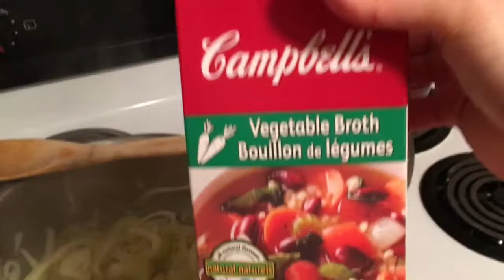Oil Free Cauliflower Soup / Struggles with onions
Here I am just making some soup at Moms while the tears roll out of my burning eyes. Does anyone else’s eyes burn really bad cutting onions or just tear up?